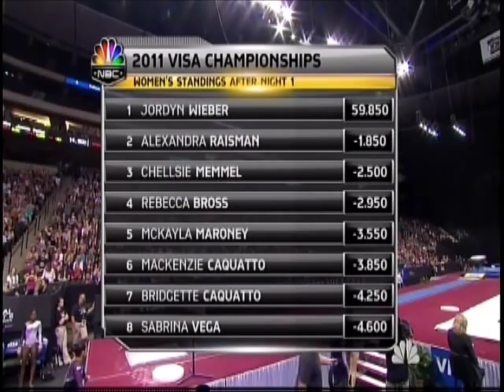2011 Visa Championships Finals Part 1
Part one of the finals of the 2011 US Nationals. I didn't put up classics and I'm sorry so for my foreign viewers here is nationals, which are a heck of lot more important.